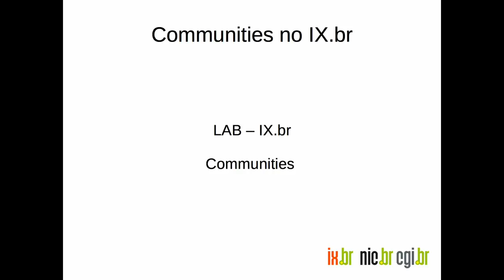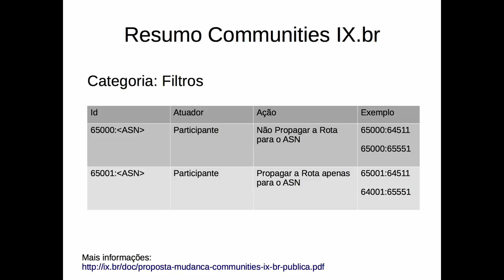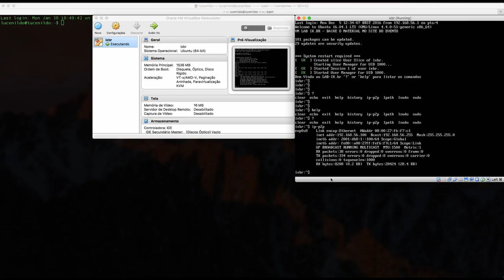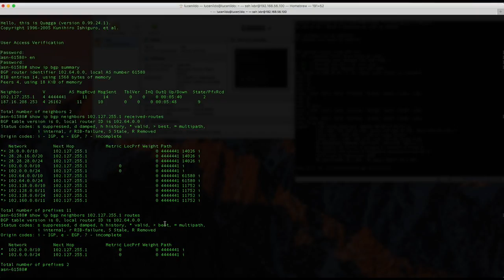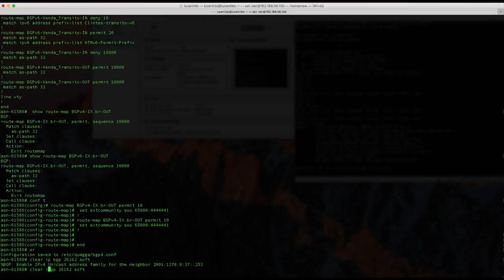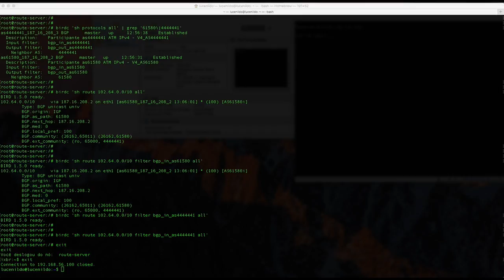Communities - IX.br - Exercício 1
O exercício 1 descreve como anunciar uma rota adicionando comunidades na sessão com os Router Servers para que eles tomem a ação de filtrar a propagação.